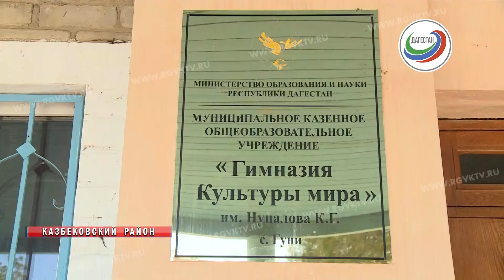Проект «100 школ». Ремонт гимназии в Казбековском районе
Телеканал РГВК Дагестан, сюжет Л.Масловой
В Гимназии культуры мира в Казбековском районе полным ходом идут ремонтные работы. Объект в этом году попал в программу «100 школ». Образовательное учреждение было построено более 40 лет назад. За все время здесь лишь раз проводилась замена кровли. Хотя давно пора было заменить деревянные окна и двери. И вот, благодаря проекту, все это уже делается. Обновленная гимназия откроет свои двери уже в этом учебном году.